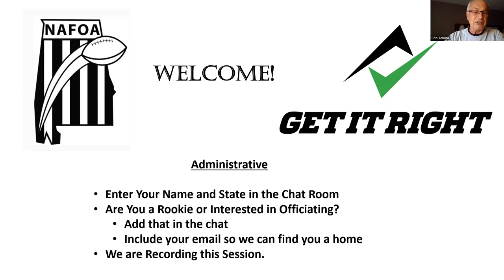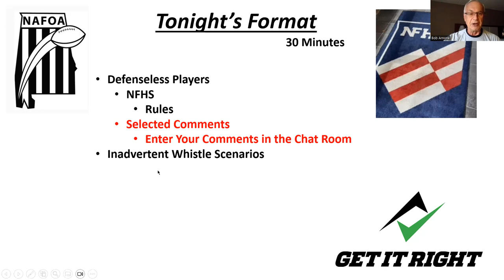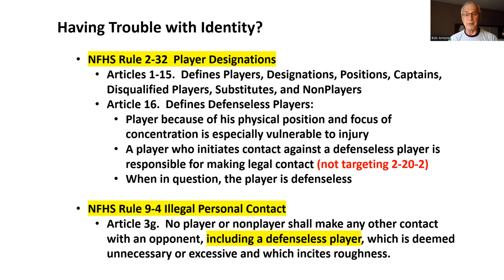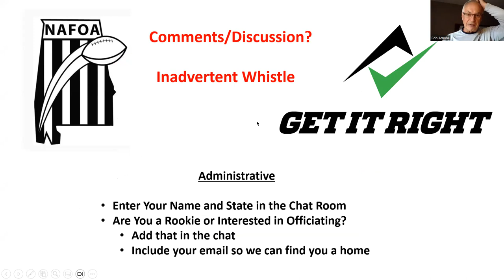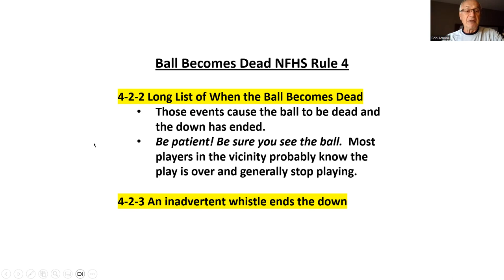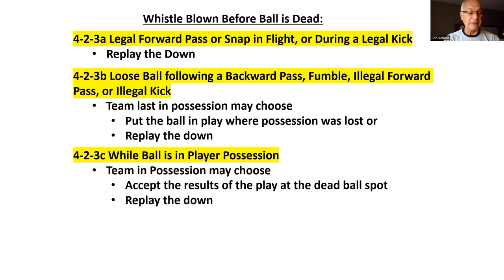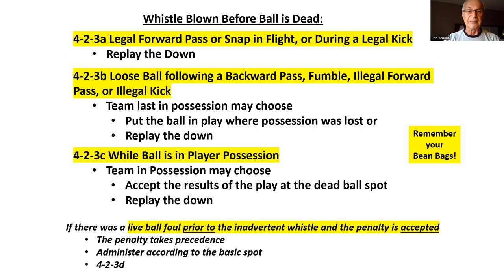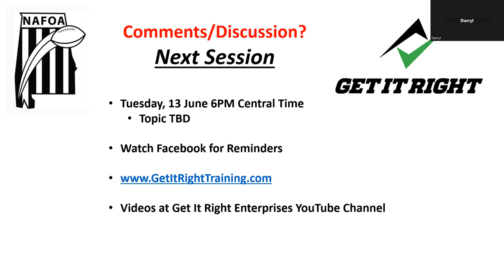Session 6 Defenseless Players and Inadvertent Whistle